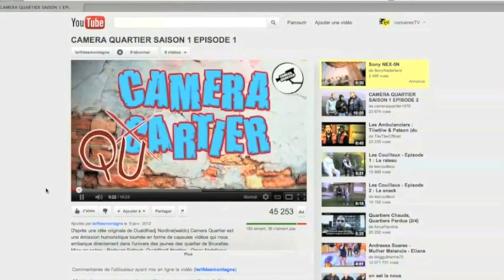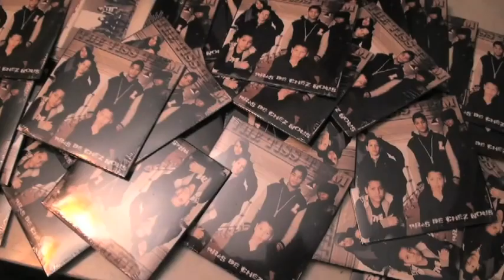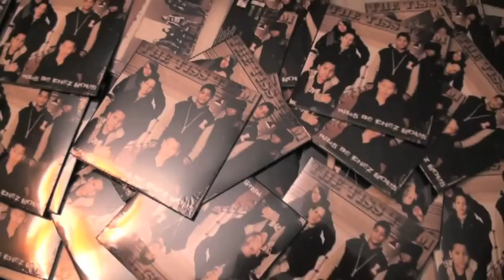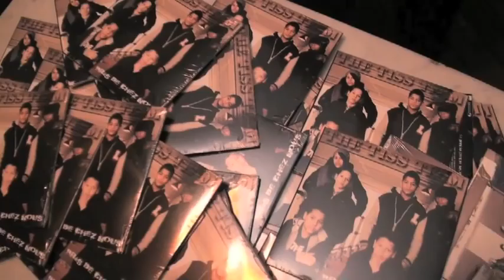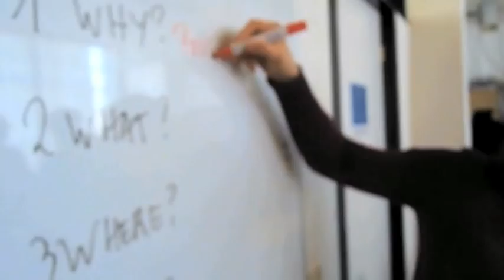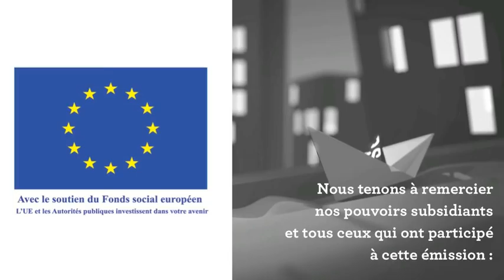Corsaires Tv Saison 2 Episode 3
L'émission du mois de mars 2012 réalisée avec des élèves primo arrivants de l'Institut de la Providence à Cureghem Anderlecht